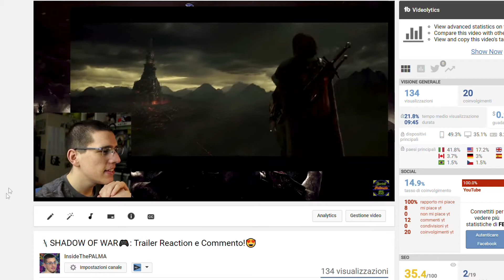🏹La Terra di Mezzo - L'OMBRA DELLA GUERRA🗡: L'Evoluzione dal Bello al Perfetto. [PARLIAMONE]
Dopo 3 anni di attesa i ragazzi di Monolith tornano a deliziare il loro pubblico con il 2°atto dell’epopea di Talion e Celebrimbor. L’Ombra della Guerra è la perfetta evoluzione e perfezionalizzazione del suo precendente (se non anche di più!); oggi cercheremo di analizzarlo sotto ogni punto di vista possibile.
Buona visione ;) [Lasciate il vostro feed con un LIKE o una CONDIVISIONE del video]

✦ACQUISTA QUI ⇓ La Terra di Mezzo: L'Ombra della Guerra ⇓ [per sostenere GRATUITAMENTE questo canale]
L'OMBRA DELLA GUERRA ➽

✸Guarda anche:
BLADE RUNNER 2049: 👥Il Mito si Evolve!
XBOX ONE X🎮: Piccoli passi... ma Incerti!

FILM ⤵
Tutti i film della MARVEL
Saga dei Pirati dei Caraibi
Alien (DVD & BluRay)
Guardiani della Galassia (Blu-ray/DVD)➽
Ghost in the Shell (2017)
X-Men Saga
The Lego Movie (DVD)
Sing (Blu-Ray)
Oceania (Blu-ray)
Rogue One - A Star Wars Story (Blu-ray)
Animali Fantastici e Dove Trovarli (Blu-Ray)
Fight Club (Blu-Ray)
Doctor Strange (Blu-ray)
Sci-Fi Collection (3 DVD)

SERIE TV ⤵
Better Call Saul (Blu-ray)
The Big Bang Theory
Westworld (S.1 - Colonna Sonora)
Il trono di spade Stagione 01
Il Trono di Spade - Raccolta Stagioni 1-5
Penny Dreadful Stagione 1
Trilogia Scream (3 Blu-Ray)
Futurama Stagione 01
I Simpson Stagione 01
I Griffin Stagione 01

VIDEOGIOCHI ⤵
La Terra di Mezzo: L'Ombra della Guerra
La Terra Di Mezzo - L'Ombra di Mordor GOTY
Mass Effect Andromeda
Horizon Zero Dawn
For Honor
Store di Assassin's Creed
Nintendo Switch
The Last of Us Remastered
God of War III Remastered
God Of War Ascension
God Of War Volume II
God Of War Collection I
PlayStation 4 1 Tb D Chassis Slim
PlayStation 4 Pro 1 Tb A Chassis
The Legend of Zelda: Ocarina of Time 3D

LIBRI/FUMETTI ⤵
Billy Bat
Rocky Joe. Perfect edition
Animali fantastici e dove trovarli. Screenplay originale
Gli animali fantastici: dove trovarli (Libro)

ACTION FIGURE ⤵
Figure Creature Magiche dal mondo di Harry Potter
Game of Thrones Arya Stark (Figure Dark Horse Comics)
Game Of Thrones Legacy Daenerys Targaryen (Figure FunKo)
Game of Thrones - Tyrion Lannister Pop! TV
Figure Dragon Ball